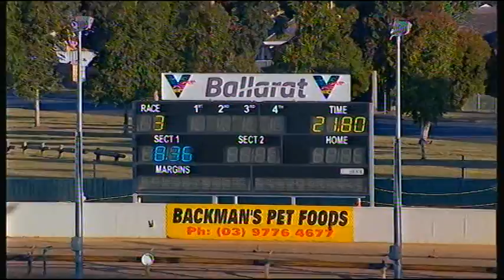BAL WED 20 JAN 21 R3